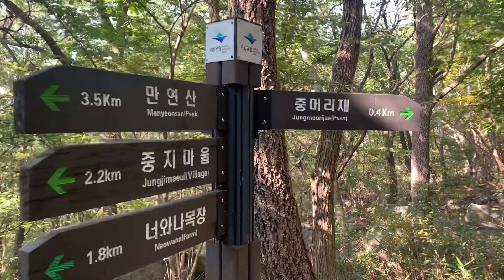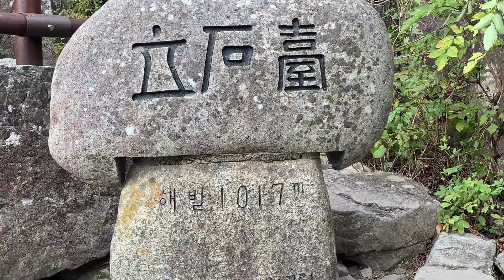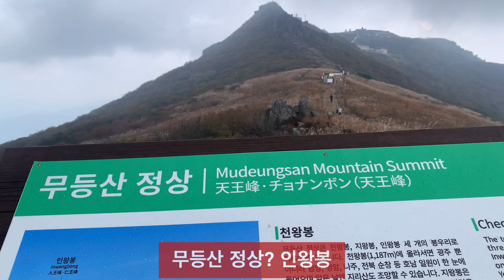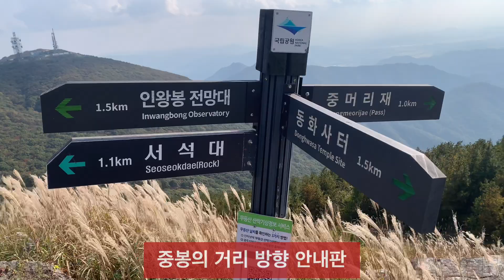무등산국립공원 식물탐사@biodiversity_Korea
무등산국립공원 가을꽃 식물탐사.